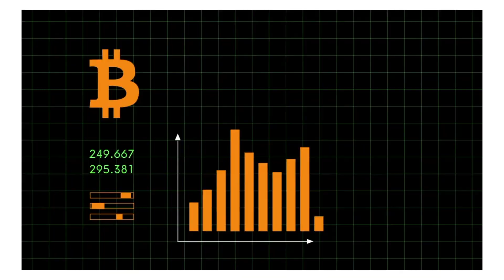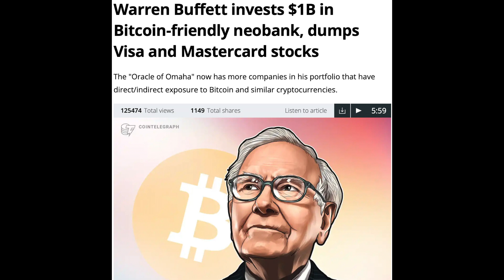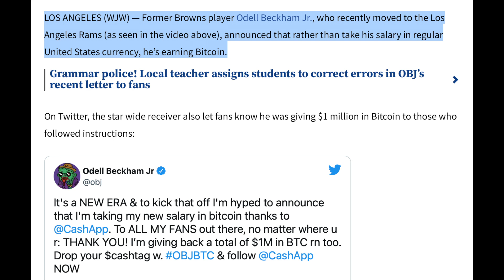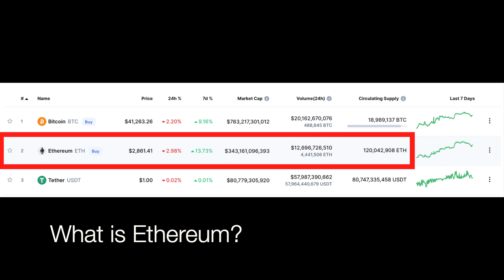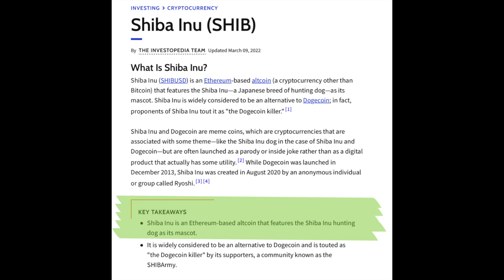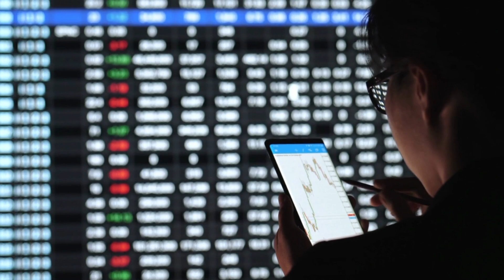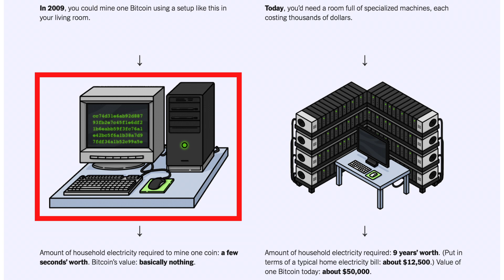Bitcoin vs Ethereum | Which is Better?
We debate which one is the better investment: Bitcoin or Ethereum!

In Rookie Mondays, episode 9, we first tell you exactly what you need to know about each coin, explain mining processes like proof of work and proof of stake, and then reveal which coin we actually feel is a better investment!

Crypto investing has changed the lives of THOUSANDS of people, so you definitely want to check this out and stay tuned to Rookie Mondays as we cover everything you need to know about crypto!

Video Details:
00:00 - Intro
00:45 - What is Bitcoin?
02:05 - Is Bitcoin Legit?
04:15 - What is Ethereum?
06:25 - What is Mining?
06:42 - What is Proof of Work (PoW)?
08:32 - What is Proof of Stake (PoS)?
10:32 - Bitcoin vs Ethereum
12:42 - Closing

Also, don't forget to get your FREE $5 from Acorns today, the link is below!